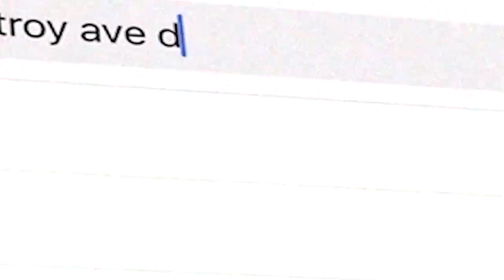Troy Ave - Davis Vs Garcia Fight Las Vegas vlog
Get up on all the new Music / stream purchase or download below

Post your favorite records & tag TroyAve so I can Repost.